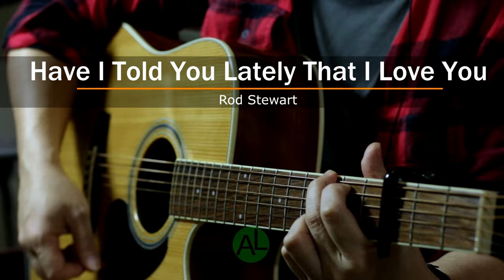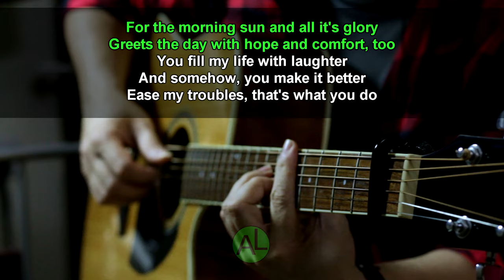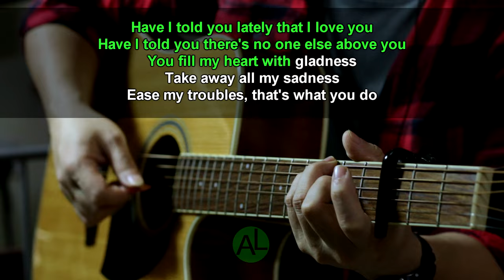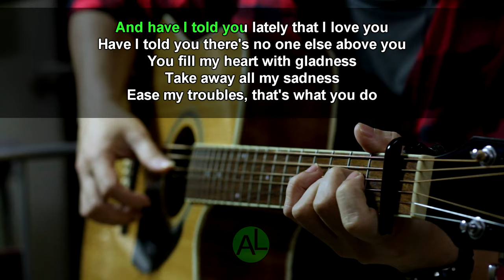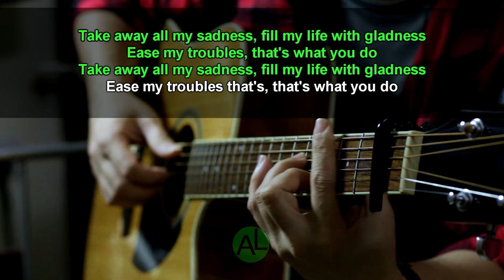Have i told you lately that i love you - Rod Stewart (Acoustic karaoke)